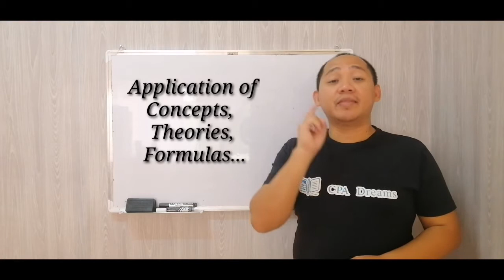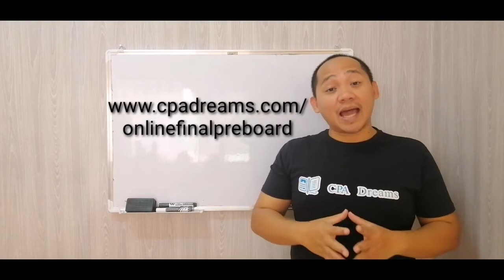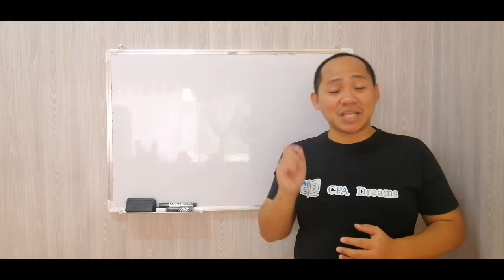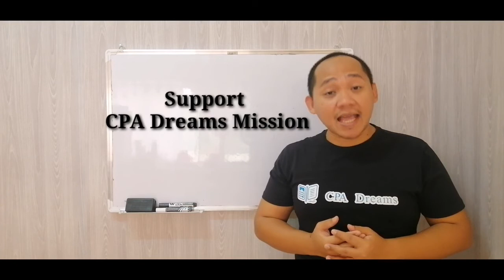CPA Dreams Open Preboard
Let's Achieve your CPA Dreams !!!

Join Us on Our Upcoming Open Preboard

Final Call!!!

Watch to Know More About Our Added Bonuses!!!